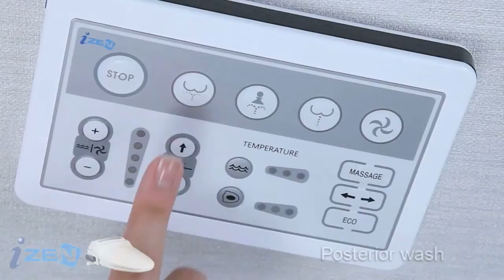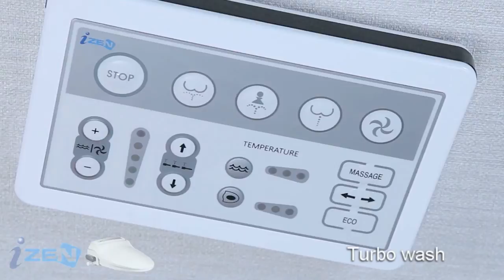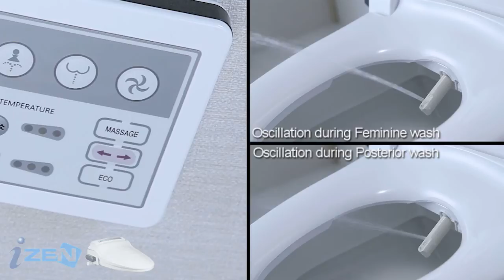039.Izen - Electronic Bidet Product Video (K-HIT)